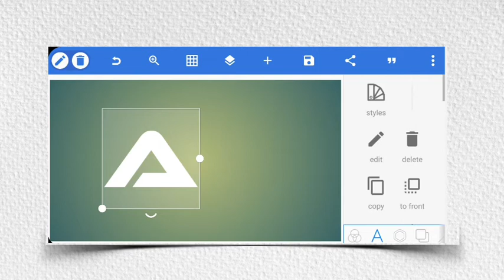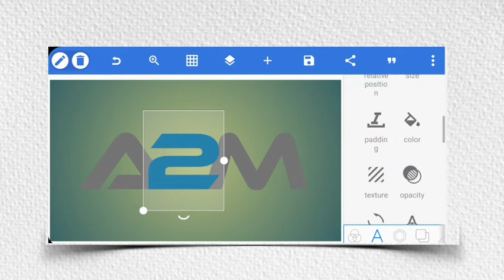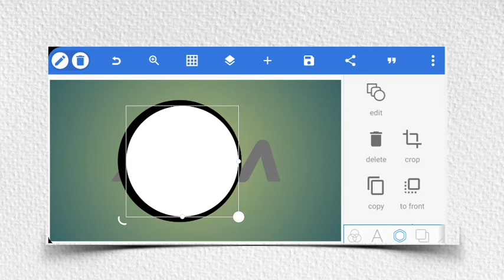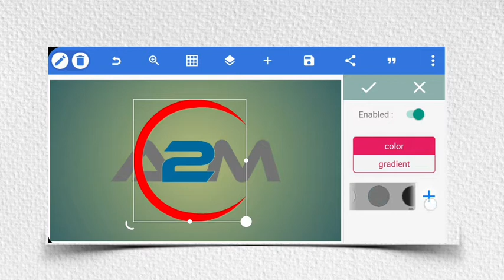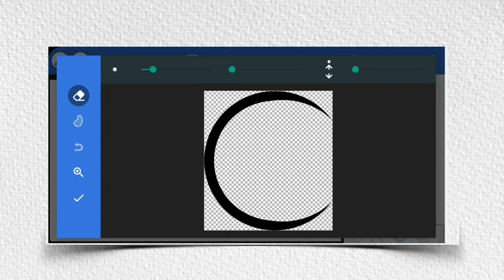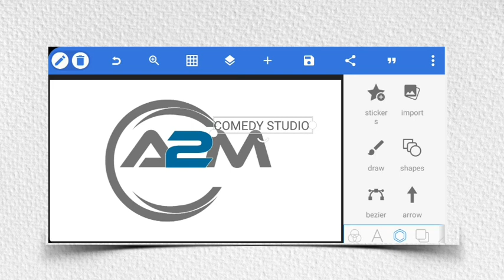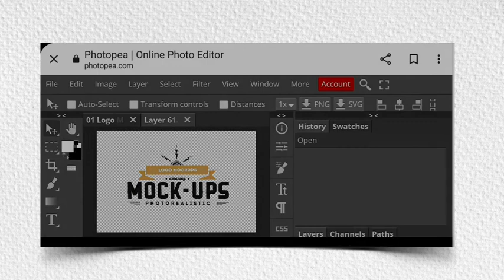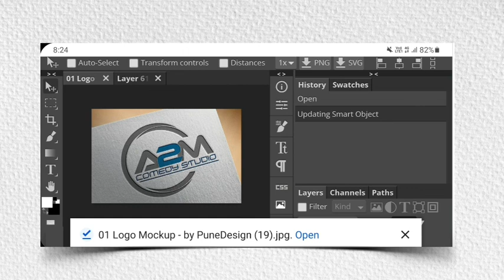A2M Logo Design On Android || Photoshop Logo Design On Android || PixelLab Logo Design Tutorial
↪Download Mockup:-

Logo Design Start To Finish || Logo Design Photoshop On Android || Photoshop Logo Design On Android

In This Video I will Make Professional Logo Design On Android with PixelLab Application.  Learn Logo Design On My YouTube Channel. And Support  Me always

00:00 Intro
00:06 Open Pixellab Application
01:00 Logo Design Process
02:00 Pixellab LOGO Design
04:00 Android Logo Editing
06:00 Photopea Logo Design Tutorial

: - More Tag :-

1)How To Make Professional Logo Design
2)Make Professional Logo Design
3) Logo Design On Android
4) Logo Maker Apps
5) Logo Design Hindi
7) PixelLab Logo Design Tutorial
8) Mockup File Download Free
10) Logo Design After effects
11) Photopea Logo Design Tutorial
12 ) How to apply Mockup on Photoshop
13 ) Illustrator Logo Design
14) Photopea Use software
15) Photopea
16) PicsArt Logo Design
17 ) Logo Design Hindi
18 ) Logo Design  Start to end
19 ) Logo Design Step by step
20 ) Easy Logo Design tutorial
21 ) Logo Design 2021